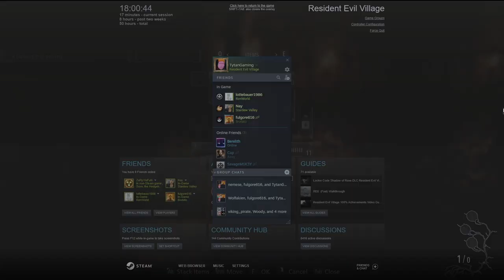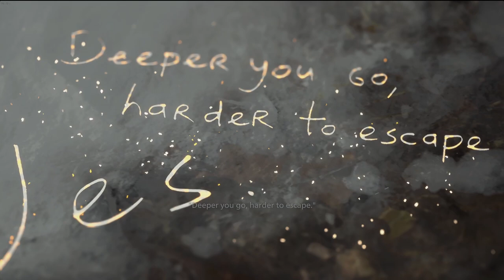Resident Evil Village: Shadows Of Rose | PC | #5 Cheated Out Of The Prize